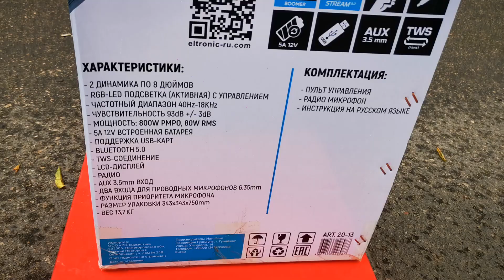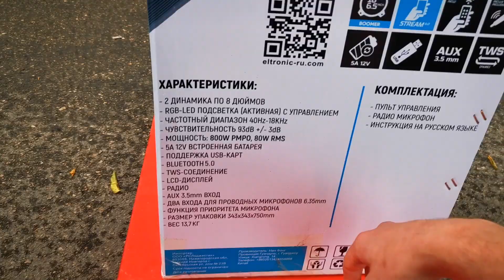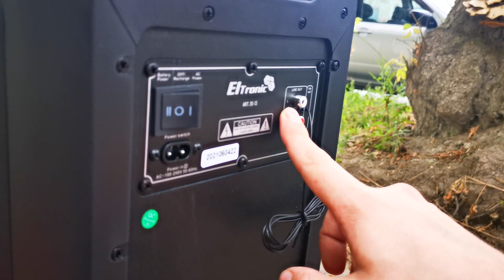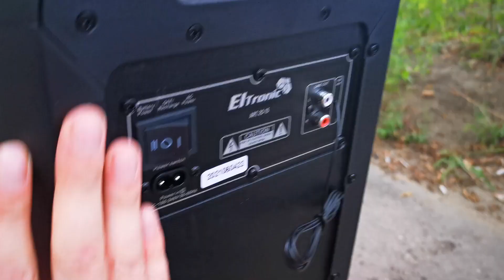Новинка Акустика Eltronic 20-13! Оптом и в Розницу Казахстан, Россия и Беларусь! Чистое звучание!